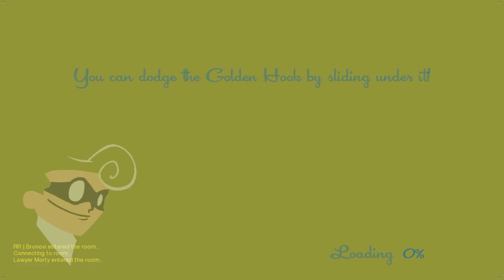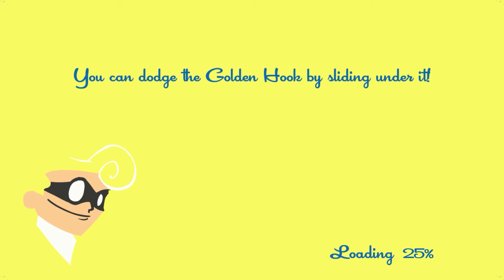TROLLING EACH OTHER! | SpeedRunners #2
If you really like it, please kick that LIKE button in the balls. Thanks :3

Side note - When me and my friends play games, we sometimes be serious, sometimes not. But in the end we're just having fun.